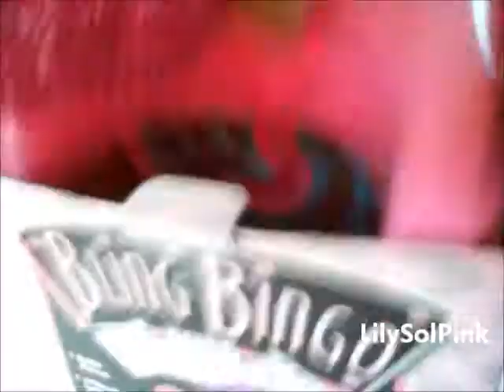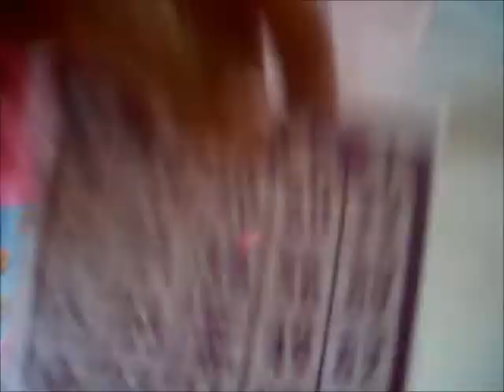Bling Bingo Pink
El juego en el que nos divertimos en mi cena de cumple.